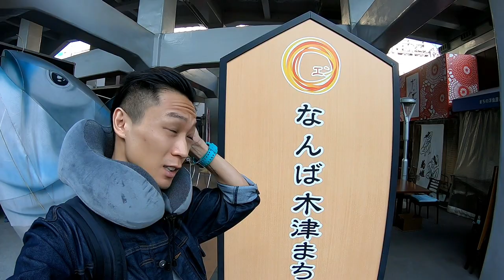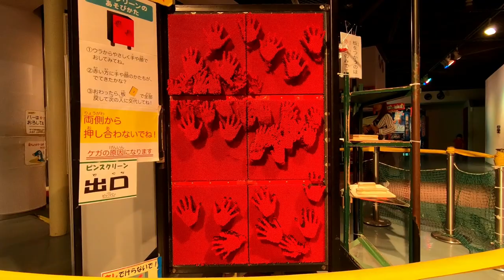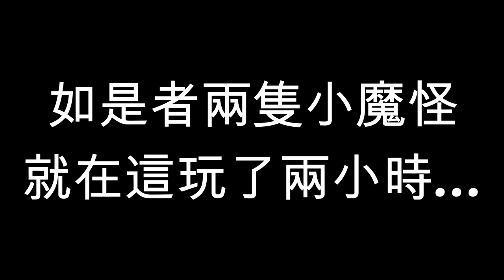#017 衝出東京 親子首選 大阪BigBang館│ 日本工作假期 │ Bon_in_Tokyo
因為朋友及我對大阪既思念，我用便宜十倍的價錢2000yen乘宵通宵巴士，用了6-7小時由東京到大阪 (新幹線好像要20000yen)。

第一天，目的地就是「大阪府立大型兒童館Big Bang」，由大阪市中心乘電車到「泉ヶ丘」站即可，需時不到一小時，非常方便。

甫一進場，小朋友的喧嘩聲便隨即而至，原來碰巧有學校帶學生來遊玩，好不熱鬧。其實還不錯，否則整個場館只有我們五人的話，倒有點恐怖(笑)。

大阪府立大型兒童館Big Bang
地址：〒590-0115大阪府堺市南區茶山台1-9-1
從泉北高速鐵路泉ヶ丘車站約200m
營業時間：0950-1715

小弟於2018年3月20日正式開始為期一年的工作假期(Working Holiday)，目的地為港人的第二個家 -- 日本！到底從未試過一個人住的大男孩，日文水平差勁，勇闖東瀛，到底會發生什麼事？如果你也有一顆出走的心，敬請支持！

如果有任何意見，歡迎在下方留言！
如果喜歡日本和我的影片，記得Like和Subscribe我的Channel！
如果你有任何想拍的題材，記得告訴我呀！